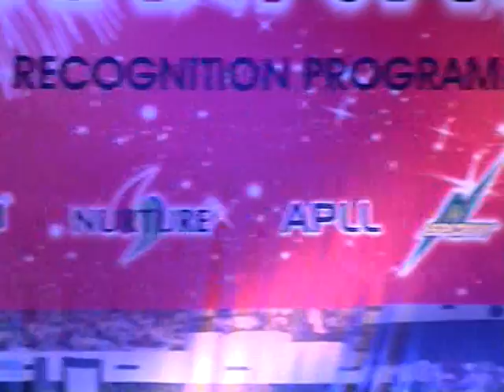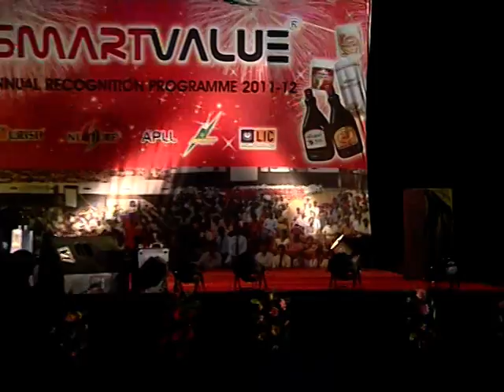SMARTVALUE RECOGNITION PROGRAM ODISHA INDOOR STADIUM